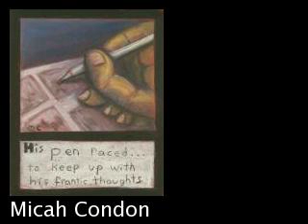New original paintings art by Daily Painters Gallery artists